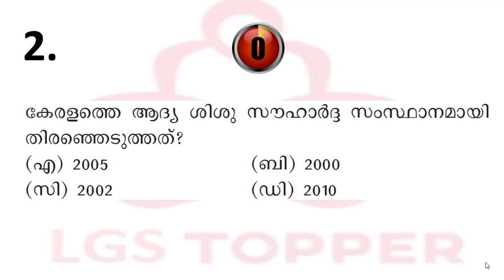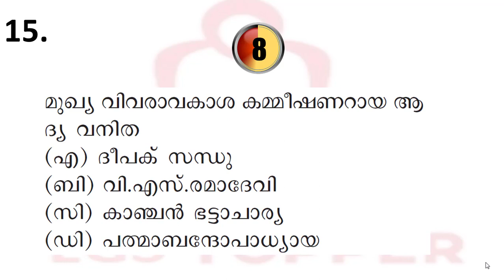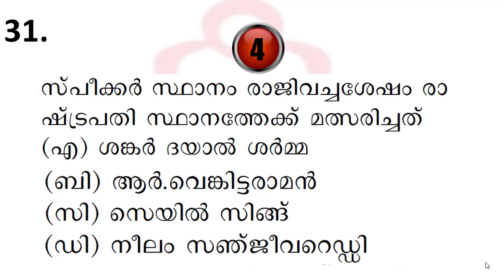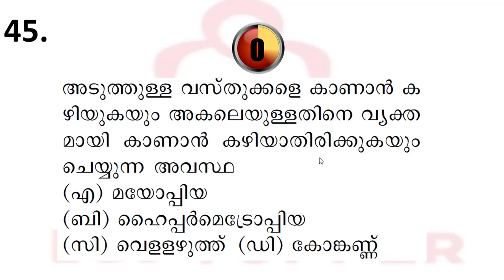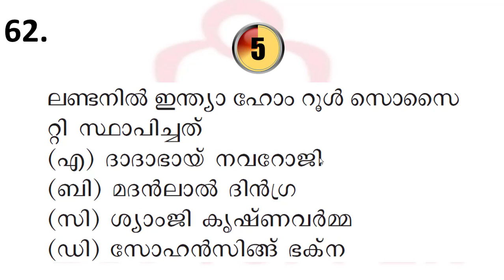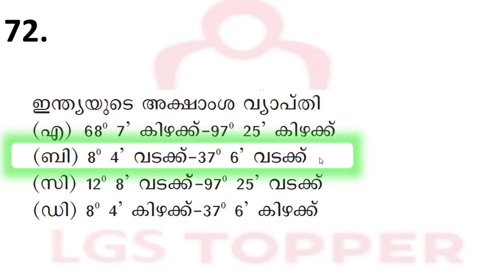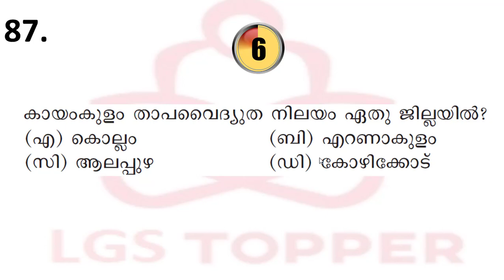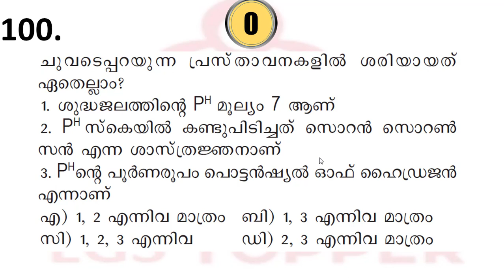SET 8 | 100 GK Questions Challenge|LDC Mains| LGS Mains|| PSC bulletin gk questions|LGS @LGS Topper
PSC bulletin|PSC bulletin vajra jubilee|PSC bulletin classes|PSC bulletin special edition|vajra jubillee PSC bulletin|പി.എസ്.സി ബുള്ളറ്റിൻ വജ്ര ജൂബിലി|PSC bulletin വിശേഷാൽ പതിപ്പ്